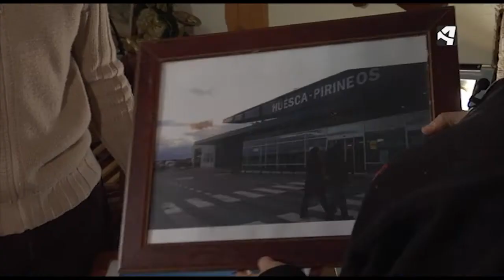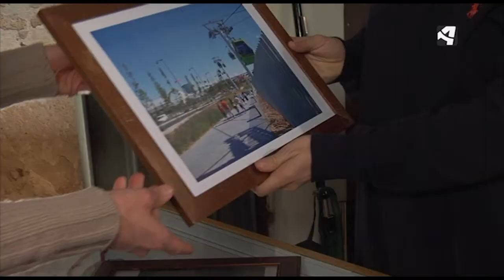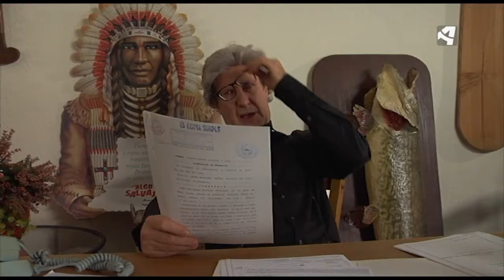OTV T09 PGM 12 CASA DE EMPEÑOS 1